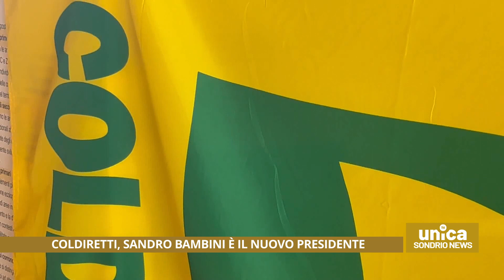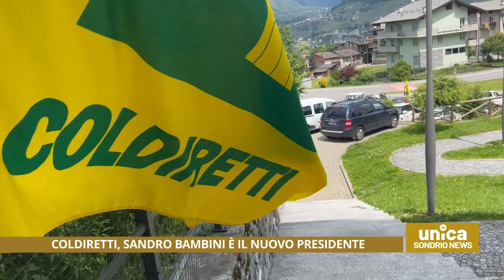Coldiretti, Sandro Bambini è il nuovo presidente